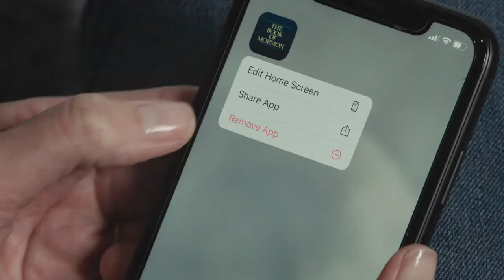Share the Book of Mormon App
Sharing the Book of Mormon with a friend typically requires some courage, love and faith. It doesn’t require, however, a hard copy of the Book of Mormon.
The Church’s Book of Mormon app — available for iOS, Android and Windows in more than 100 languages — allows for instant sharing of a digital Book of Mormon.